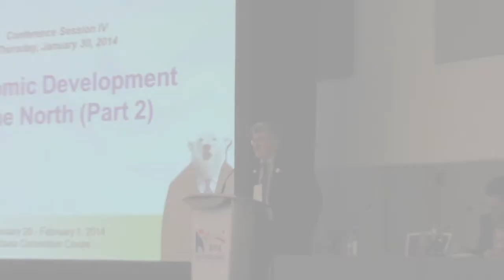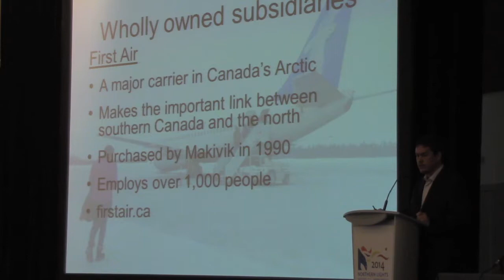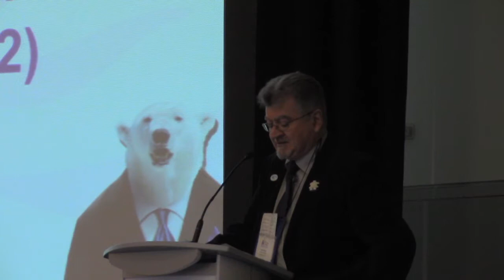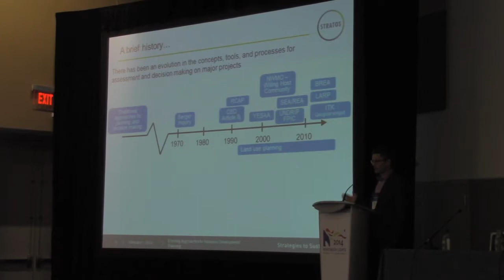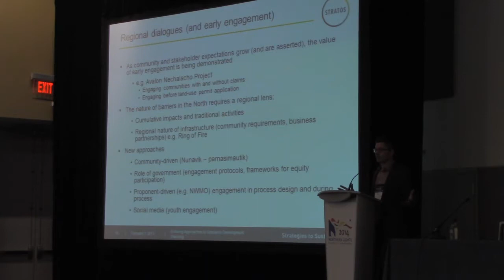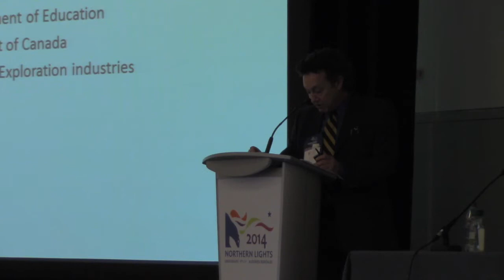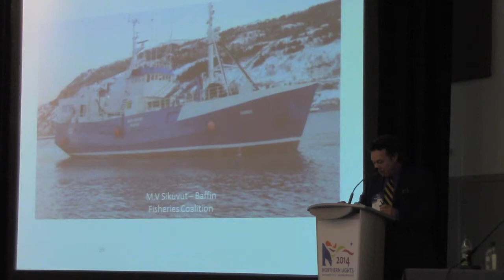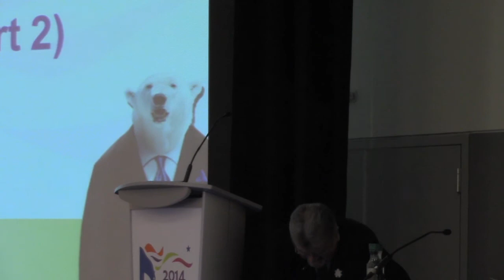Northern Lights 2014: Conference IV (Part 2) - Economic Development in the North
* Mr. Michael Gordon, Vice President, Economic Development - Makivik Corporation
* Mr. Stefan Reinecke, Manager - Stratos Inc.
* Mr. Tony Bird, Senior Advisor, Business Development, Economis Development & Transportation - Government of Nunavut